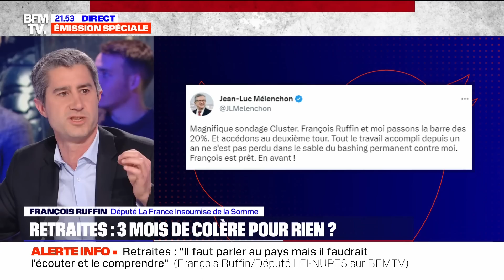François Ruffin face aux Français !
François Ruffin était l'invité, hier soir, de BFM dans une émission spéciale Face aux Français !